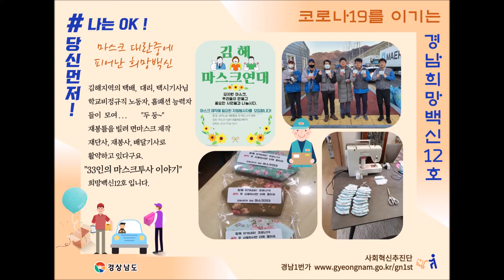경남정책 경남 도민참여 경남1번가 코로나19를 이기는 경남 희망백신 12호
김해지역에서는 택배, 대리, 택시기사님들과
학교비정규직노동자, 홈패션능력자 등

 33인이 모여 면 마스크 만들기 재단사, 재봉사, 나눔기사로
맹활약하고 있다고 합니다.

경남 1번가의 도민제안은
여러분의 선택에 따라 결정됩니다